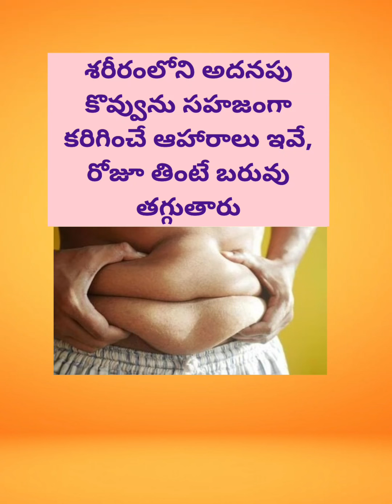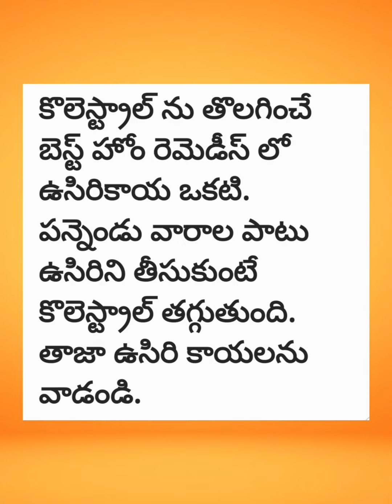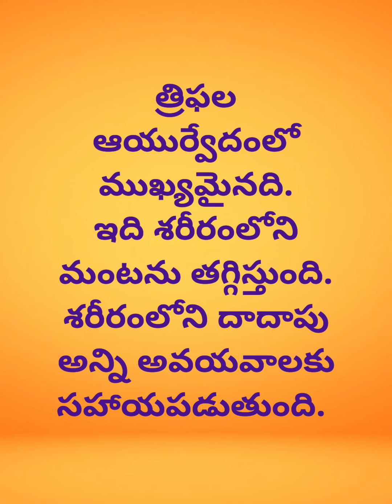Fat Burner Foods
for more videos watch my channel poosapraveen comedy